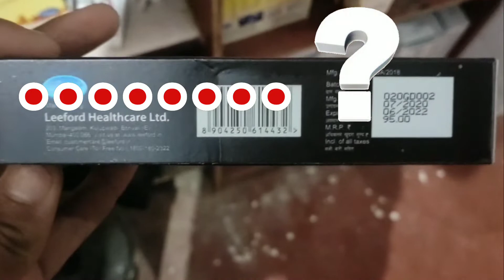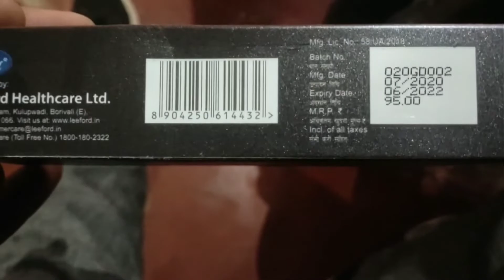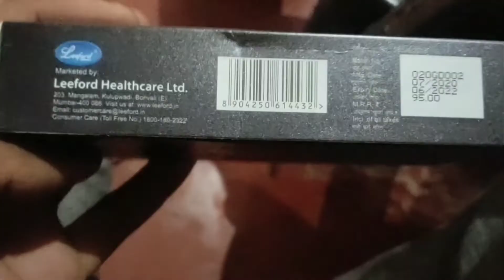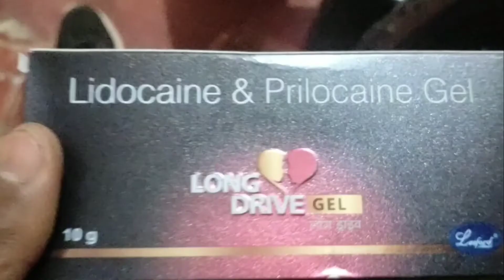शीघ्रपतन को दूर कर टाइम बढ़ाने वाला जेल long drive gel 🔥how to use long drive gel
Hello dosto aaj is video me long drive gel ke bare me bataya gya hai shighra patan ko dur kaise kare
Long drive gel ka use kaise kare
Time badhane ka gel
Long drive gel kis kaam mein aata hai
Long drive gel ka side effect
दवाईयो के बारे में बिल्कुल सरल और सटीक जानकारी दिया जाता है अंग्रेजी व आयुर्वेदिक सभी  दवाओं का विस्तार से
 Dosto apna ilaj ek registed docter se karaye ye video keval jankari ke liye hai